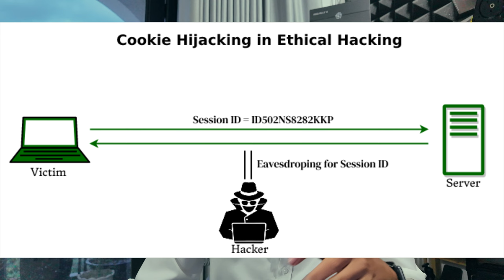ការពារពីការ Hack YOUTUBE Channel